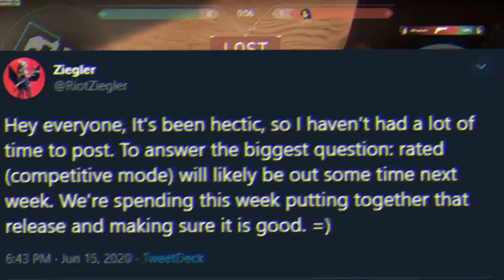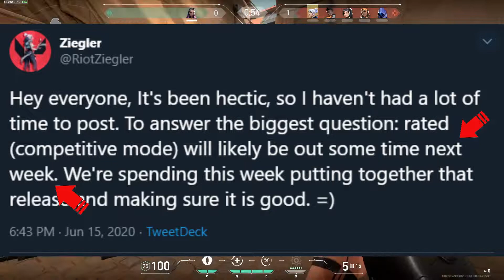VALORANT RANKED RELEASE DATE ANNOUNCED (Next Week)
ITS THE MOMENT WE'VE ALL BEEN WAITING FORRRR!!!

Yes Valorant Ranked has had a release date... Kind off..
Thank you so so much for watching this video! Like the video also! VALORANT RANKED IS RELEASING NEXT WEEK. God that feels good to say.

Riot Games
Valorant Ranked Update
Valorant Ranked Patch
Valorant Ranking
Valorant Competitive Mode
Valorant Rank Release
Valorant Ranked Releasing
Valorant Ranked Release Date
Valorant Review
Valorant Ranked
Valorant Ranked Review
Valorant Ranked Guide
Valorant Ranked Gameplay
Valorant Skins
Valorant Guide
Valorant Tutorial